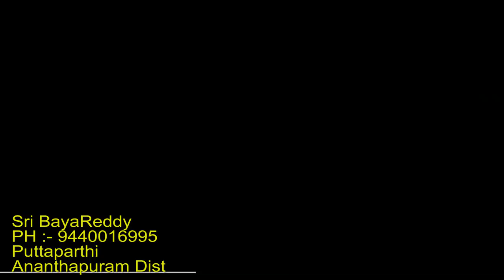శ్రీగంధం విత్తనాల ఎంపిక | Srigandham Cultivation Seeds & Plants Selection Telugu Part-4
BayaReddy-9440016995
శ్రీగంధం మొక్కల ఎంపిక
T.BayaReddy PH:-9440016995 Puttaparti Ananthapuram District
1) విజయ ఫెన్న్సింగ్(జాలరీ) & వైర్స్ (జడ్చర్ల) కావలసిన వారు సంప్రదించండి:- నాగేశ్వరరెడ్డి ఫోన్:- 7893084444

2) ఆంధ్రప్రదేశ్ లో కావలసినవారు సంప్రదించండి (కడప, సింహాద్రిపురం, రాయచోటి మరియు ఎక్కడికైనా ట్రాన్స్ పోర్ట్ కలదు.) JanardhanReddy-(Kadapa):- 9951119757 | 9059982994

జడ్చర్ల | తెలంగాణ

రైతు సోదరులందరికీ వందనాలు.. నా పేరు నాగేశ్వరరెడ్డి మాది కడపజిల్లా పులివెందుల నియోజకవర్గంలోని సింహాంద్రిపురం మండలం పైడిపాళ్ళెం గ్రామం. నేను ఇదివరకే 'రామలసీమ విలేజ్‌ షో' అనే ఛానల్‌ ద్వారా అన